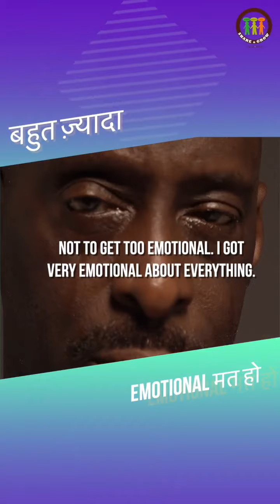3 things I would say to my YOUNGER SELF, to the younger Himanshu Ashok Malhotra | we share we Grow